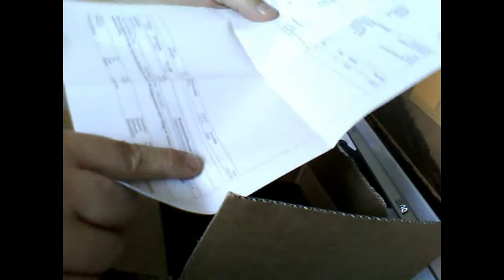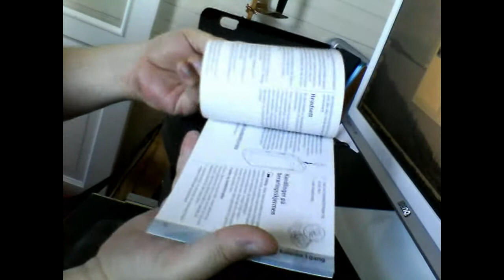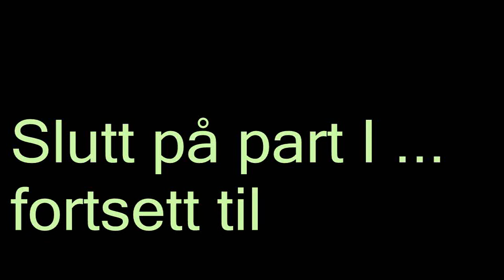NOKIA N97 Unboxing (Norsk!) (part I)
Another Norwegian Unboxing-video: Ja, her har dere min lille unboxing-video av min splitter nye Nokia N97 som kom dundrende ned i postkassa i dag 6 august 2009... Dette er del I av II - Kommenter og abbonèr på mine videoer, takk.